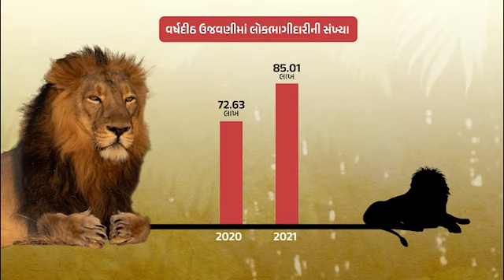વિશ્વ સિંહ દિવસ ઉજવણી. worldLionDay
10 ઓગસ્ટ એ સમગ્ર વિશ્વ માં વિશ્વ સિંહ દિવસ તરીકે ઉજવાય છે. સિંહ નું આગવું મહત્વ છે. આપણા જંગલોમાં તેની ઉપસ્થિતિ એ આપણા માટે ગર્વ ની વાત છે. વિશ્વ સિંહ દિવસની આપને હાર્દિક શુભકામના.